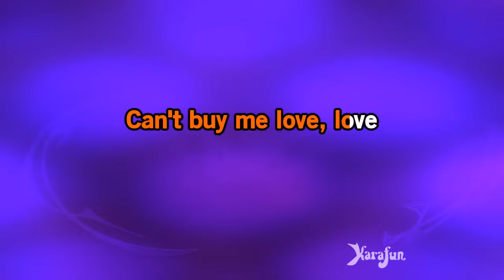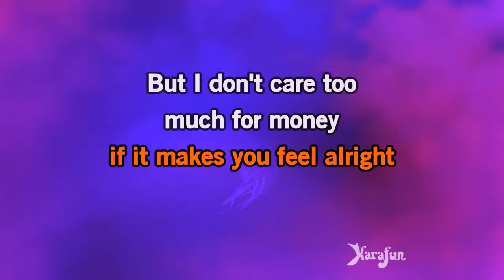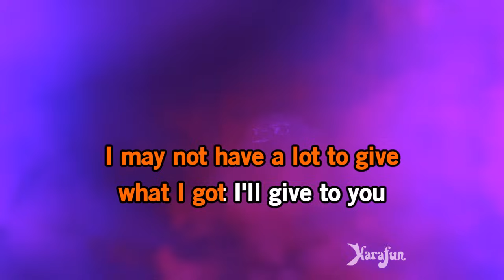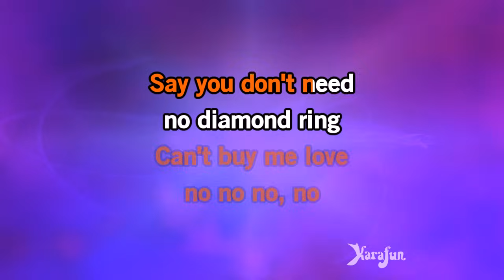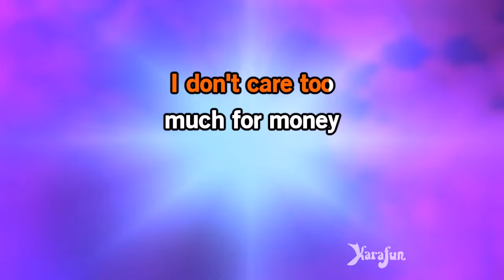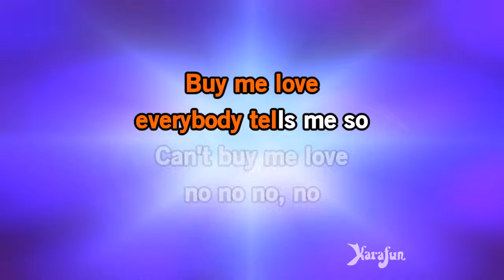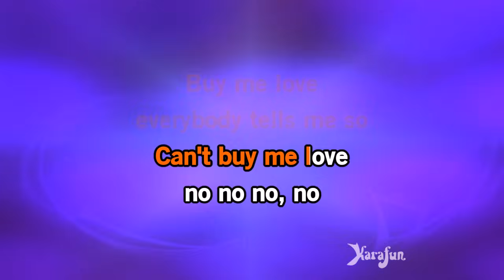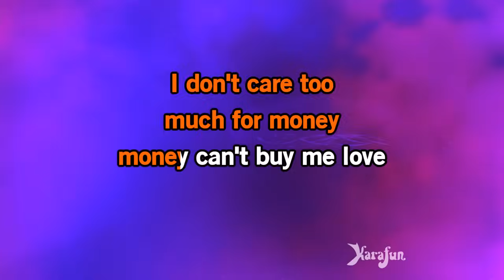Can't Buy Me Love - The Beatles | Karaoke Version | KaraFun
ℹ️ This version contains a low volume vocal guide to help you learn the song. The karaoke version without the vocal guide is available This recording is a cover of Can't Buy Me Love as made famous by The Beatles. This version is not the original version, and is not performed by The Beatles. This instrumental/playback version contains a vocal guide, the lyrics and backing vocals.